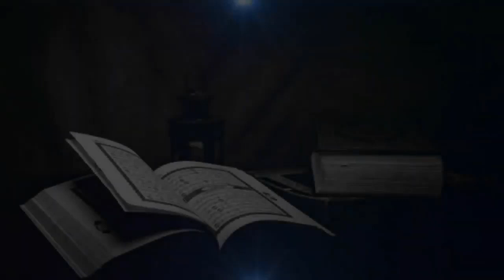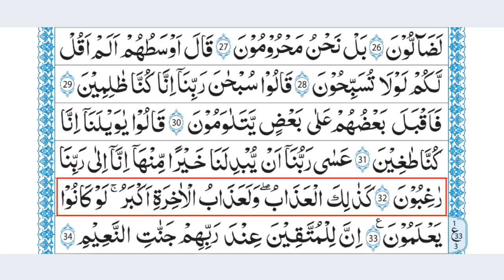درسِ قرآن پارۃ 29 ( القلم آیت 17 تا 33) مفتی ابو ثوبان طاھر I Dars-e-Quran para 29 Al Qalam